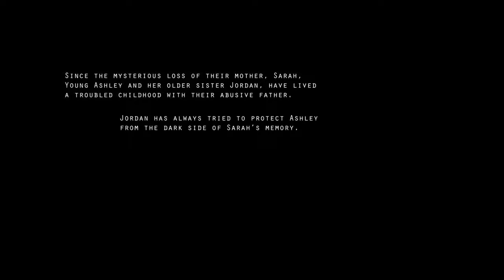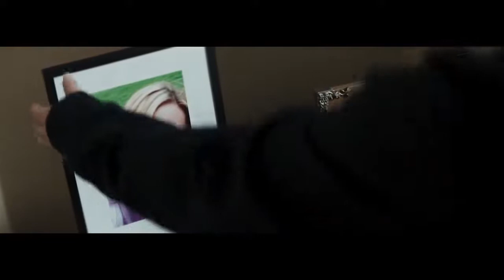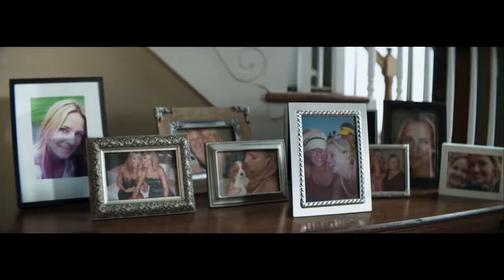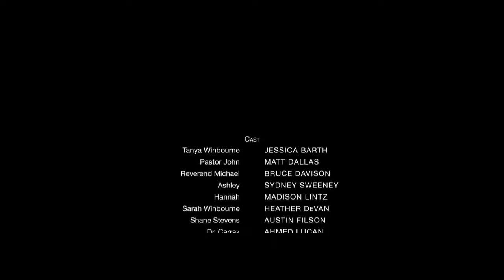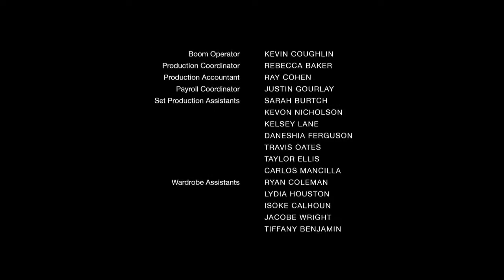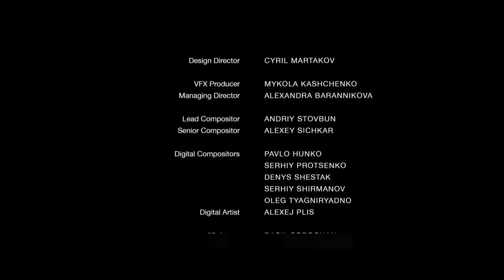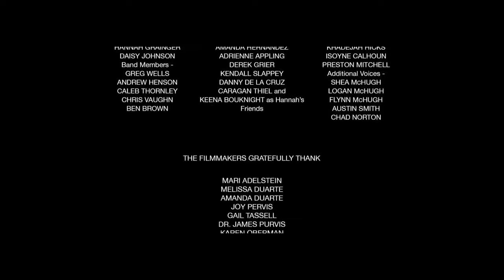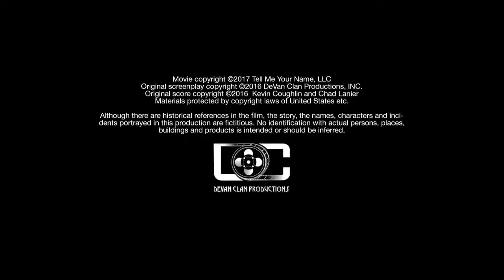LA LLEGADA DEL DIABLO (2018) PELICULA DE TERROR COMPLETA EN ESPAÑOL LATINO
Tras una infancia conflictiva, Ashley busca una conexión y sin saberlo invita a una fuerza demoníaca que perjudica a sus allegado.